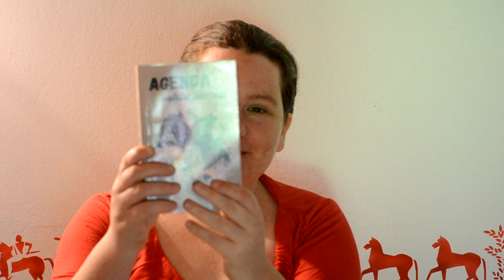STORYTIME : CES CHEVAUX QUI ONT MARQUE MA VIE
Cécile, Cavalière Handicapée Psychique, je raconte mes plus beaux
et émouvants moments équestres, mais je parle aussi de sujets
qui me tiennent à coeur comme le handicap et l'équi-thérapie, le
bien-être du cheval comme de l'humain pour une équitation en
harmonie.
Hello chers abonnés !
Préparez votre tasse de thé, café, chocolat chaud et mettez vous à l'aise... Je vous raconte dans cette longue "storytime" l'histoire des merveilleux chevaux qui ont traversé ma vie, de mon premier poney Gambie des Essarts à mon regretté Traum ❤
Ps : Après recherche et utilisation d'un convertisseur, la somme de 8000 francs était bien égale à un peu plus de 1200 euros... Une affaire pour un champion tel que l'était mon Gambie !

Time cards "© Bob l'Eponge /SpongeBob - Nickelodeon"

Dessin du logo : Dame Lycorne - Instagram : @dame_lycorne